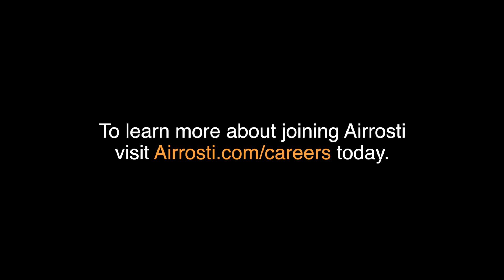Why I Joined Airrosti: Dr. Bill Kempe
Dr. Bill Kempe, who practices out of Virginia,  briefly discusses his reasons for joining Airrosti.